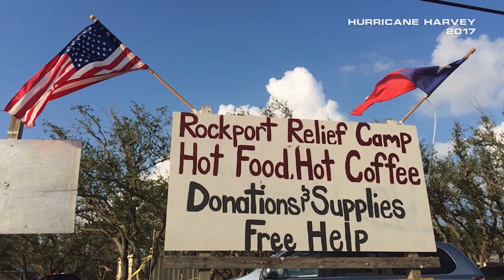Peak Week 2023: The return of the American hurricane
(09/12/2023) – Hurricane activity is extremely variable. Never let your guard down. They might go away, but they always come back.